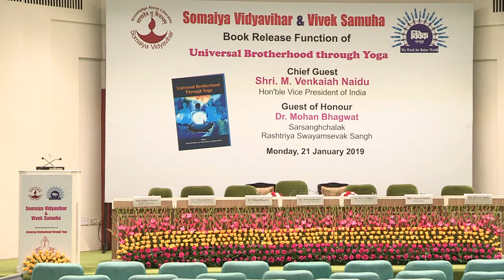Universal Brotherhood through Yoga | Book Release Function Vigyan Bhawan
Universal Brotherhood through Yoga' - A book compiled by K J Somaiya Bharatiya Sanskriti Peetham and published by Somaiya Vidyavihar was released at the hands of Hon'ble  Shri. M. Venkaiah Naidu, Vice President of India and Mananiya Dr. Mohanji Bhagwat, Sarsanghchalak, Rashtriya Swayamsevak Sangh at Vidnyan Bhavan, New Delhi on Monday 21st January 2019.